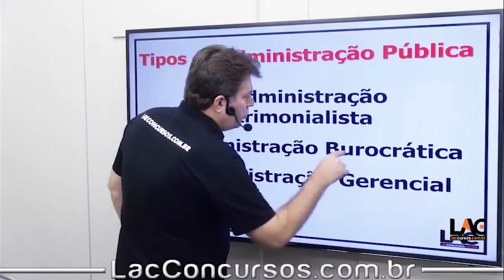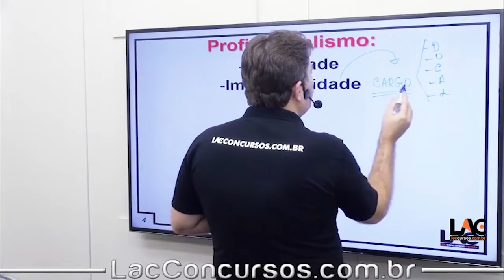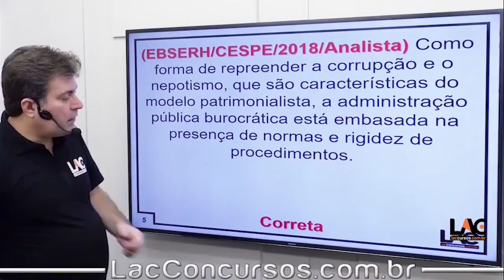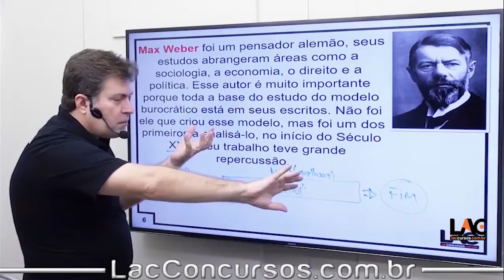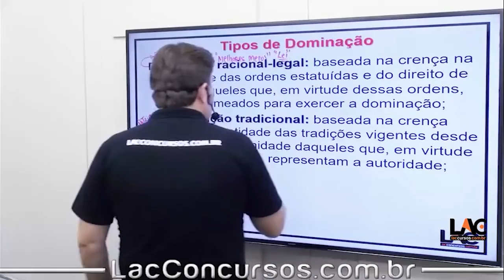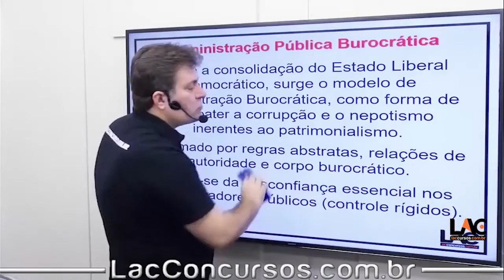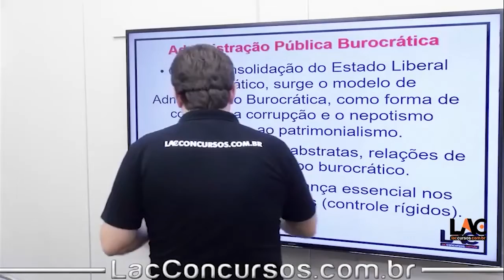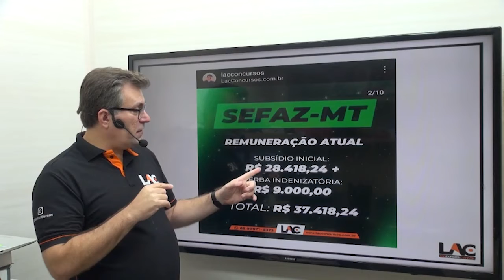SEFAZ MT 2022 Administração Pública Administração Burocrática Aula 128 160